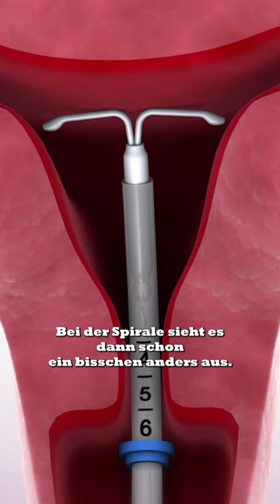Tampons von Toten rausnehmen? 🤔